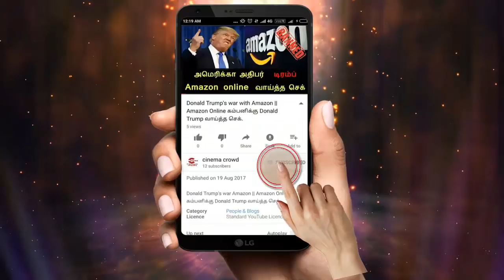Nandhini serial 31/3/18 Full episode Review | Nandhini Serial today episode